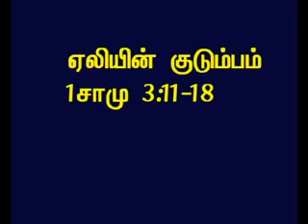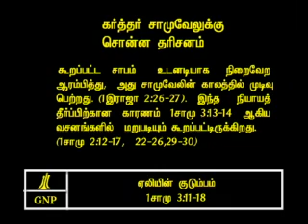TAMIL BIBLE VIDEO COMMENTARY 1SAMUEL 3 PART 3